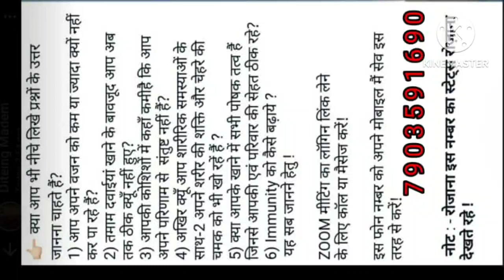CHANGE YOUR LIFE ...💐💐